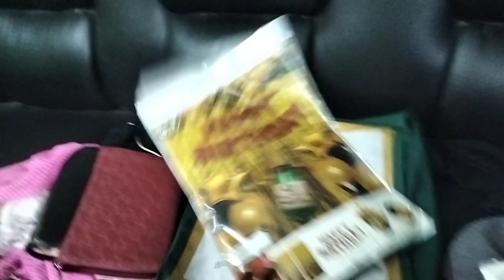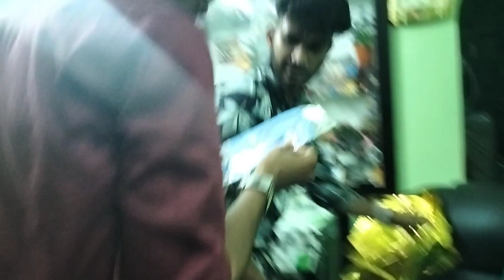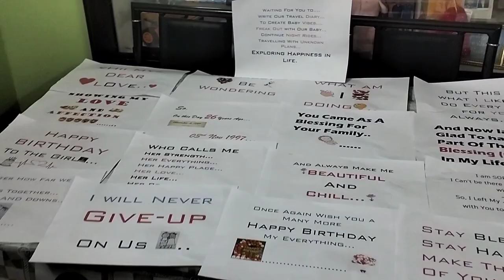a short surprise birthday vlog🥳//